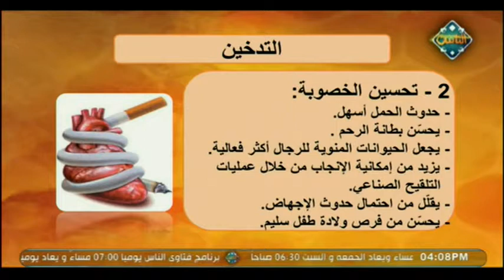ماذا يحدث للجنين في بطن امه التي تدخن | طب الأعشاب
مع الدكتور عبد الباسط السيد